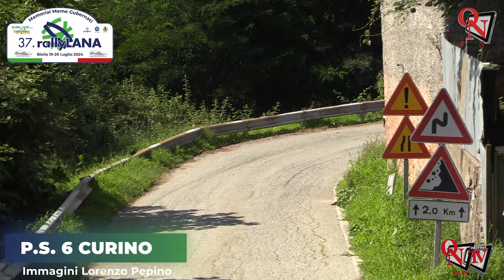PASSIONE RALLY - 37° Rally LANA 2024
Sono Mattia Pizio e Luca Simonini a conquistare la 37^ edizione del Rally Lana, quinta prova valida del TIR, Trofeo Italiano Rally e della Coppa Rally di zona 1, con coefficiente 1,75.
Shakedown + P.S. 4 Curino + P.S. 6 Curino